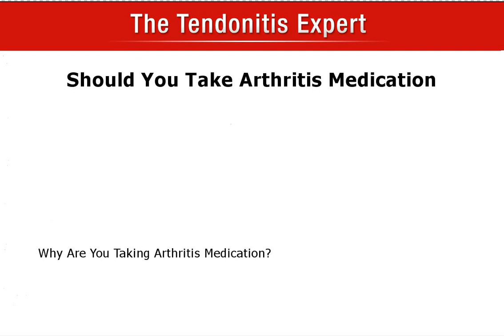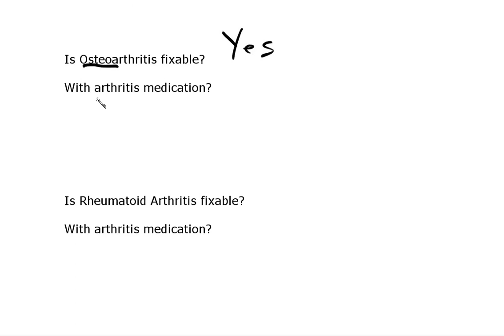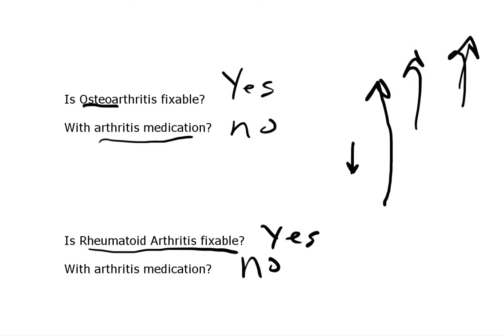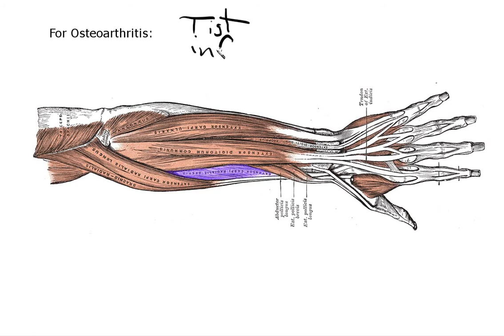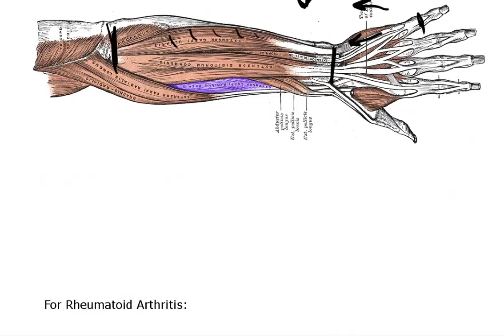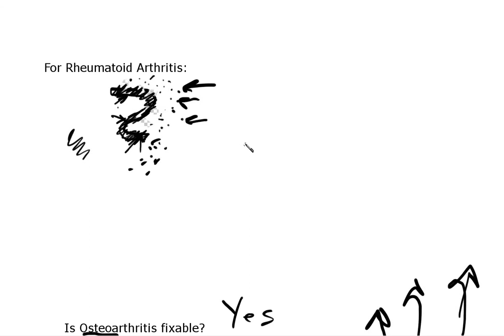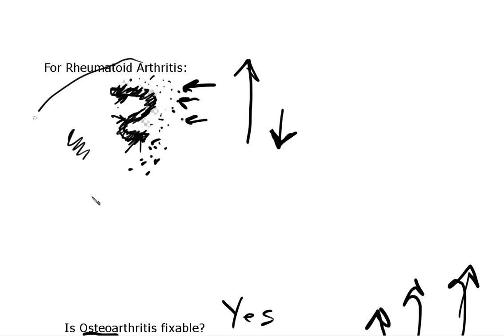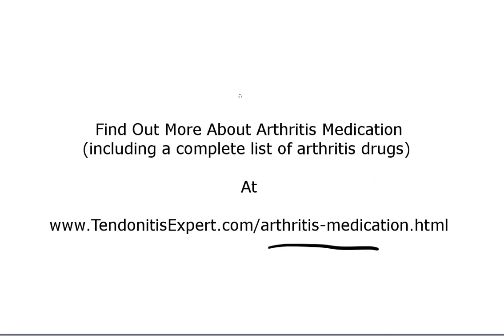Does Arthritis Medication Fix Arthritis - No, not even a little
Arthritis Medication is a half a trillion dollar industry yet the drug will never and can never fix arthritis.

Whether it's osteoarthritis or rheumatoid arthritis, at best the drug reduces day to day symptoms (but has it's own downsides) while the actual arthritis mechanism continues to get worse and worse over time.